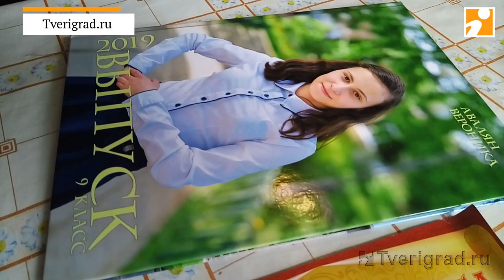Памяти убитой Вероники Авалян